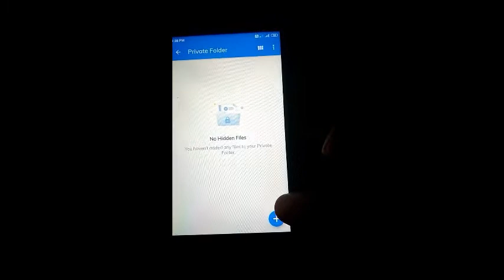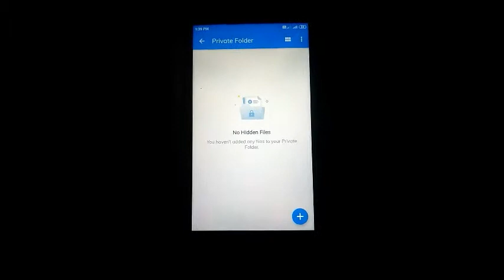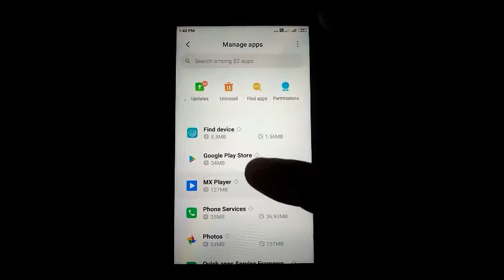how to hide video in mx player . how to protect video in mxplayer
Hello friends

how to hide videos in mx player
how to hide and unhide videos in mx player
how to hide subtitles in mx player
how to hide ads in mx player
how to hide notch in mx player
how to hide recent videos in mx player
how to hide and unhide in mx player
how to hide video in mx player
how to check hidden files in mx player
how to hide movies in mx player
how to hide files in mx player
how to get hidden files in mx player
how to open hide video in mx player
how to recover hidden videos in mx player
how to see hide videos in mx player
how to hide the video in mx player
how to hide unhide in mx player
how to hide mx player video